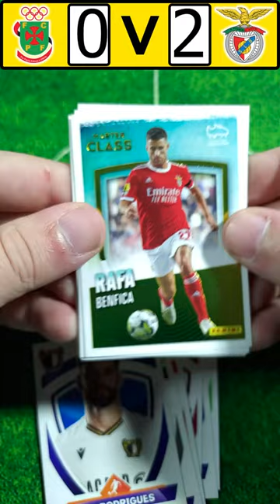PAÇOS FERREIRA VS BENFICA | PREVISÃO COM CROMOS FUTEBOL 2022-23